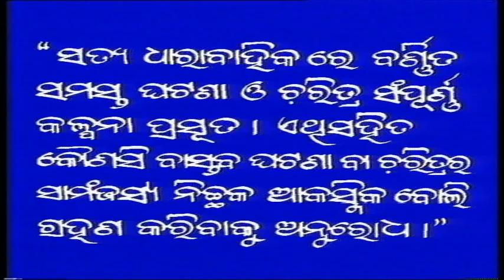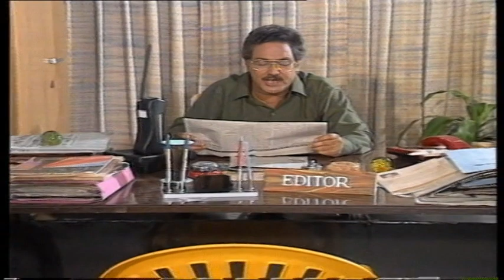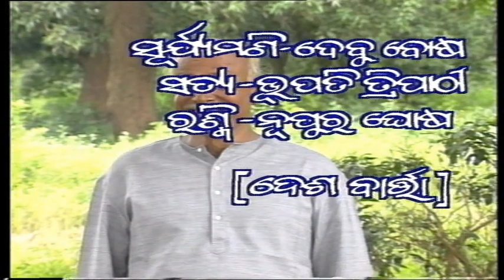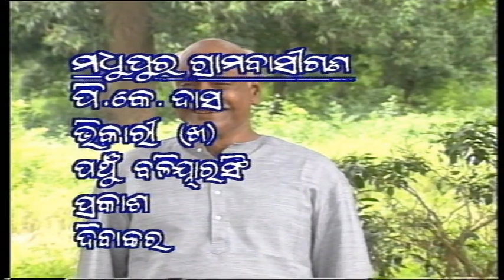Telefilm satya || ସତ୍ୟ || Ep - 8 II Odia Old Series II Odia Story II Odia Gapa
Telefilmsatya OdiaStory Odia Gapa
|| Debu Bose was an Odia actor born in Odisha,. Bose made his debut in the film Tapasya in 1980. The actor has acted in over 120 movies within his career, spanning over four decades. ;: wiki